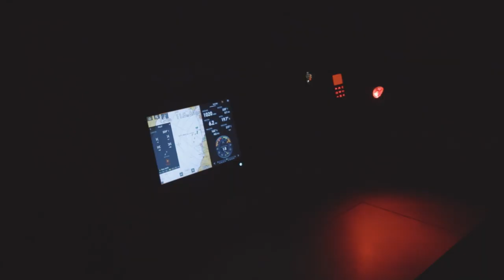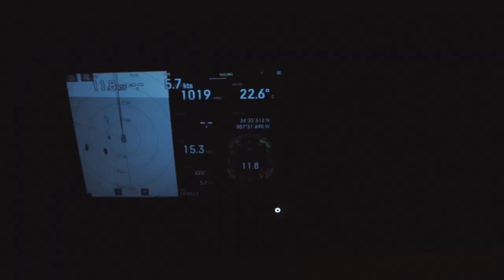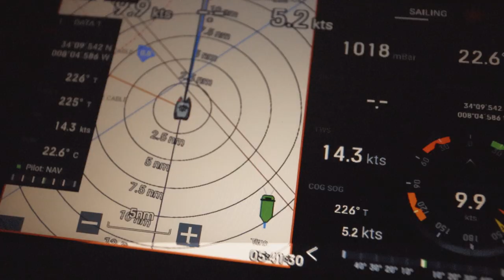BOAT LIFE! 5 days at sea on our Catamaran // Sailing Coco #68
We leave the Mediterranean and head to the Canary Islands to get ready for our Arc Plus + Atlantic Crossing to Cape Verde then Grenada!

We had a lot of trouble with our Microphone this week so sorry if any explanations are missing! We are currently fix this and hope our videos will get better soon!

Hope you're all well and Happy Sunday!!

Welcome to our Sailing Vlog - Sailing Coco! After 7 years of renovating boats, we sailed our 33ft Colvic Countess Monohull around the Med. Last year we left London for good and bought a Lucia 40 Fountaine Pajot Catamaran!

Or comment underneath! We love hearing from you guys!!

Stay Safe!
Alfie & Ceylan

If you would like to give us a like on Facebook :)